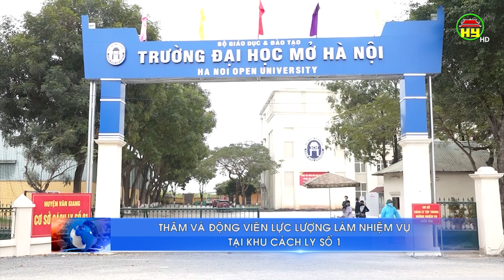Thăm và động viên lực lượng làm nhiệm vụ tại khu cách ly số 1